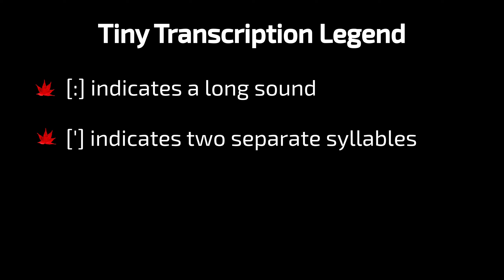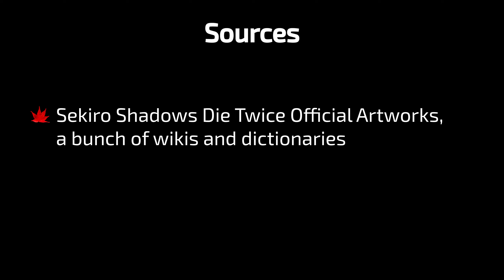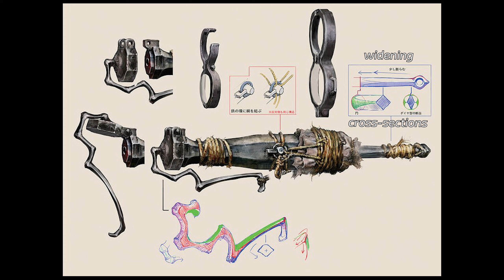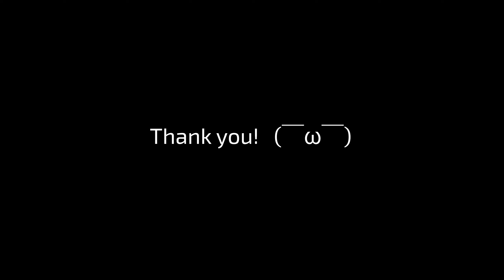Prosthetic Tools II. Flame Vent and Shinobi Axe [Japanese in Sekiro]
Discussing original Japanese descriptions of Flame Vent and Shinobi Axe, their modifications and related items.

Sources:
Sekiro Shadows Die Twice Official Artworks

Timestamps:
0:00 — Intro
0:20 — Disclaimers
0:55 — Tuny Transcription Legend
1:04 — Sources
1:17 — Flame Barrel Memo
3:01 — Flame Barrel
3:42 — Flame Vent
4:26 — Oil
4:45 — Spring-load Flame Vent
5:50 — Pine Resing Ember
8:31 — Okinaga's Flame Vent
10:59 — Lazulite Sacred Flame
12:14 — Shinobi Axe of the Monkey
14:22 — Loaded Axe
14:43 — Spring-load Axe
15:09 — Sparking Axe
15:58 — Lazulite Axe
17:03 — Conclusion